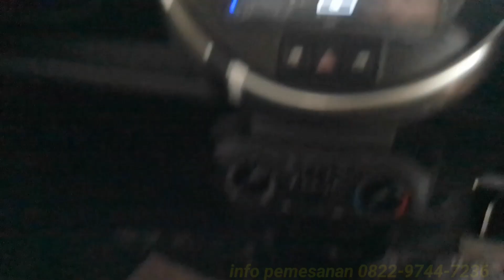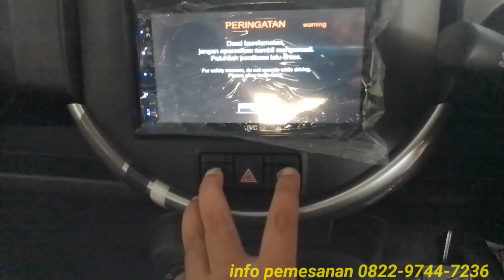Suzuki S-presso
Dealer Resmi Suzuki Bekasi -

Melayani Cash & Kredit All-Type Mobil SUZUKI. Harga Termurah. Berkas Dijemput & Mobil Kami Antar.
DATA DIBANTU JAMINAN APPROVE 100%

all new Suzuki S-presso
TDP mulai 10jtaan
manual
cicilan 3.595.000 x 60bln (5thn)
ags matic
cicilan 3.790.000 x 60bln (5thn)

Siap membantu mewujudkan mobil impian keluarga Anda melalui layanan Sales Consultant terbaik, Kami siap membantu anda baik untuk pembelian CASH, KREDIT MAUPUN TRADE IN dengan memberikan pelayanan terbaik dan cepat, Berkas dapat dikirim langsung melalui WhatsApp & Email.

Miliki Mobil Keluarga Idaman dengan proses mudah, cepat, tanpa ada biaya tambahan. Biaya yang dikeluarkan konsumen kami hanya untuk unit, atau sebagai Down Payment untuk pembelian.

Temukan dan Beli Sekarang Mobil Baru Suzuki Pilihan Anda Disini

Cashback Puluhan Juta Rupiah

Kredit Murah DP mulai 15%

Kredit Ringan Cicilan bunga termurah

Paket Kredit Flexibel dan Bisa Nego

Proses Lebih Cepat dan Mudah

Persyaratan Mudah

Pelayanan Ramah

Pembelian Bisa Diantar

salam,eghie Suzuki